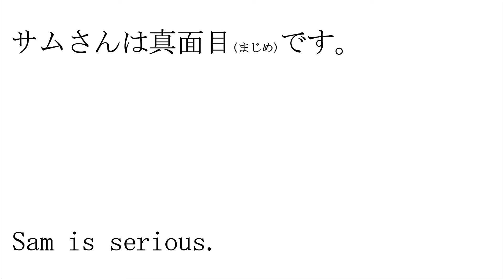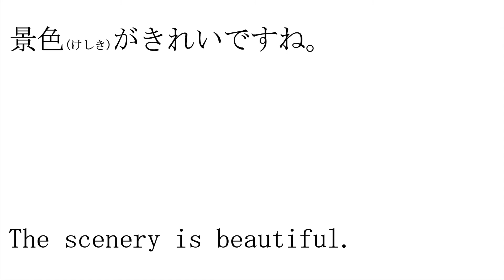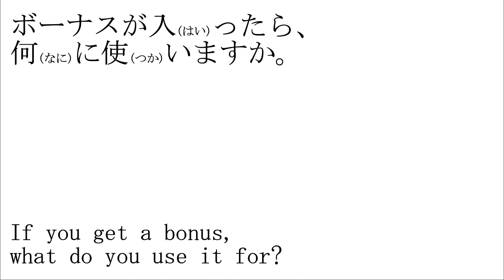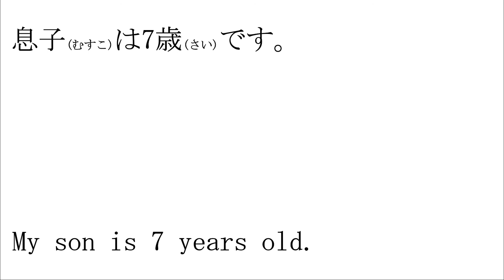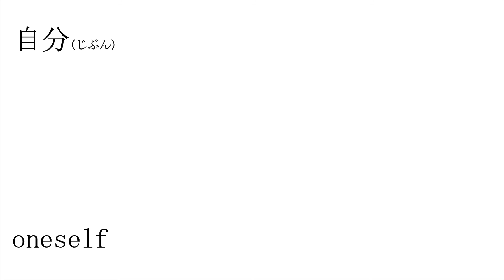みんなの日本語 第28課 語彙